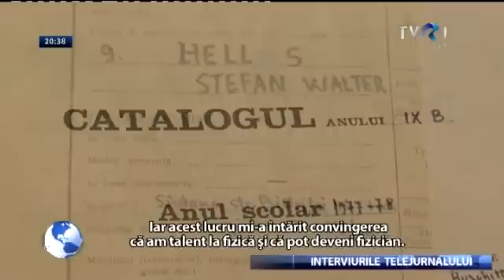Ştefan Hell, laureat Nobel pentru chimie: Daca înţelegem cum funcţionează celulele, înţelegem bolile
Fizicianul care a luat Nobelul pentru chimie în 2014 s-a născut în România. Aflaţi povestea lui Ştefan Hell într-un interviu în exclusivitate, realizat de Camelia Csiki.